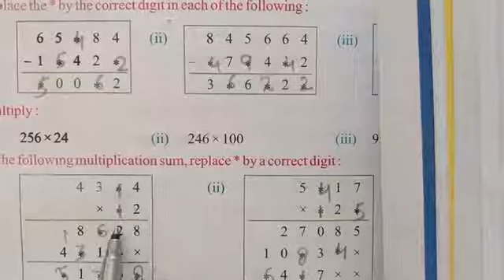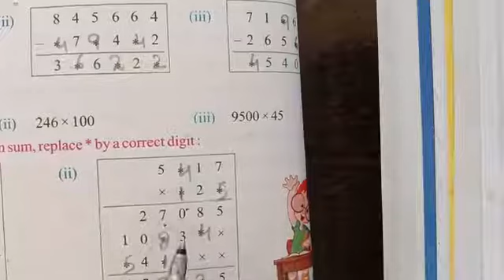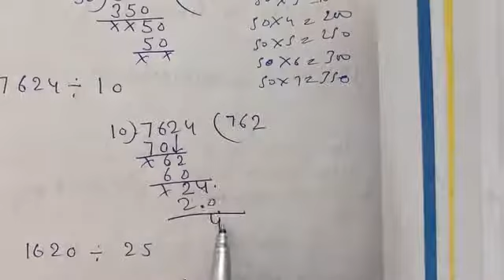solution class 5 Ex.no.1.1||by manish sir